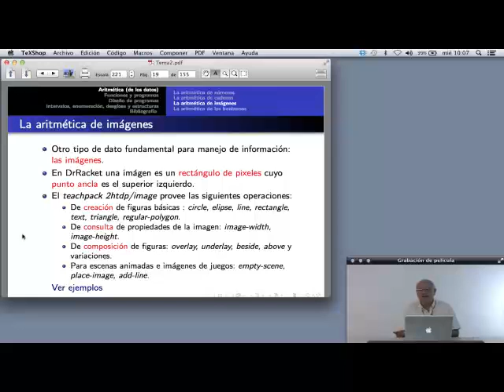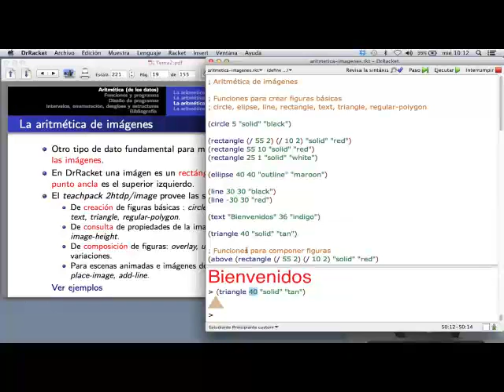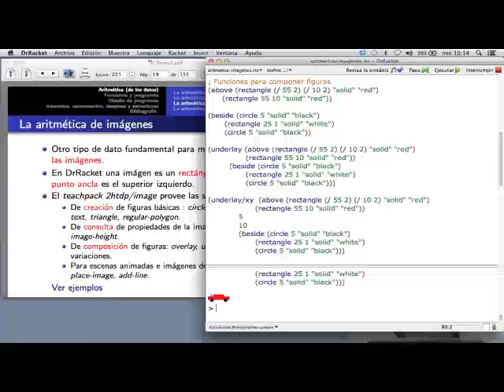Aritmética de las imágenes